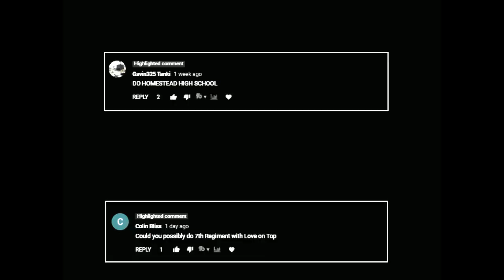Homestead Drumline, But They're Ready For It? ft. Taylor Swift (WGI 2017)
og channel: Innovative Percussion

song: Ready For It, by Taylor Swift